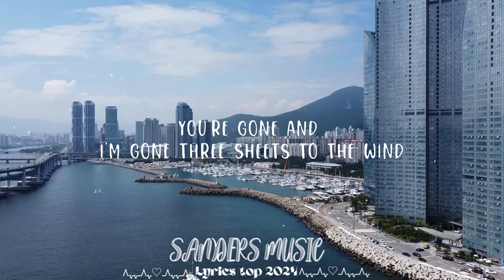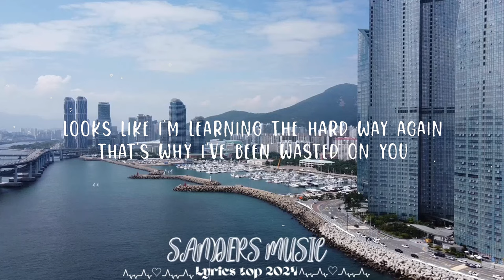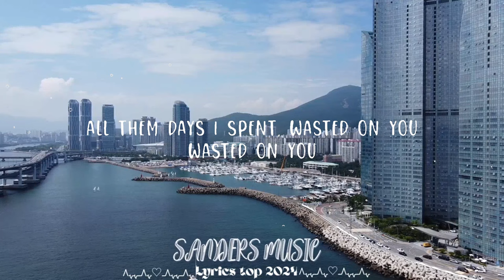Morgan Wallen - Wasted On You (Lyrics) || Sanders Music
Morgan Wallen - Wasted On You

(Lyrics):
[Verse 1]
Although when I get lonely I do

[Pre-Chorus]
Thinkin' 'bout all I've wasted on you
[Chorus]

[Verse 2]
Yeah, I swore this one'd be different
That's why I've been wasted on you

[Chorus]
All these sorries I don't owe you, honey

[Bridge]
Like this pile of your stuff that's packed up in the back

Morgan Wallen